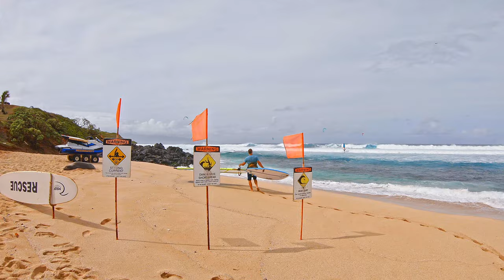The Windsurfer - A Typical Windsurfing Session at Ho'okipa - 2019 Maui Sessions Episode One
This video documents a typical windsurfing day at Ho'okipa beach park on the north shore of Maui. This particular day was Thanks Giving in the US (November 28th).  When I arrived at the beach the entire lineup was packed with Surfers but as noon arrived and the wind picked up the surfers left and headed for home for their Turkey feast which meant it was game on for wind sports.  The Kite surfers were the first to push their way into the line up but a small group of windsurfers were out there soon after.  As the day evolved the number of windsurfers increased which forced the kitesurfer to leave.  It soon became very busy and hard to find a wave that wasn't already claimed.  Hope you enjoy this session video!

Have you checked out my windsurf inspired apparel designs?